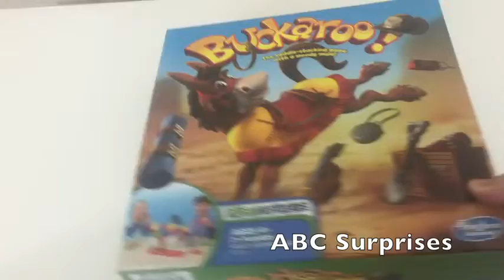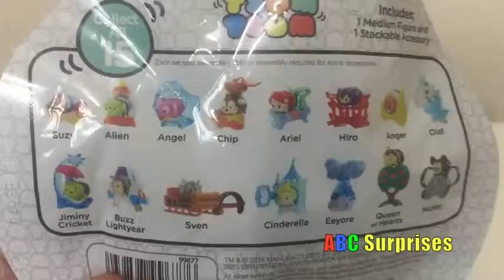Hasbro Buckaroo Game Learn Colors Family Fun Disney Tsum Tsum Egg Surprise Inside Out